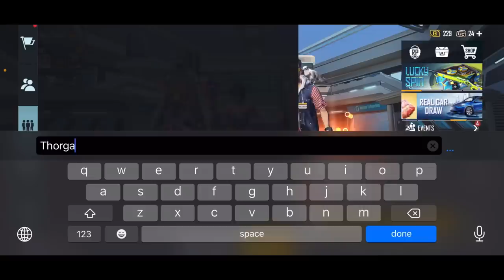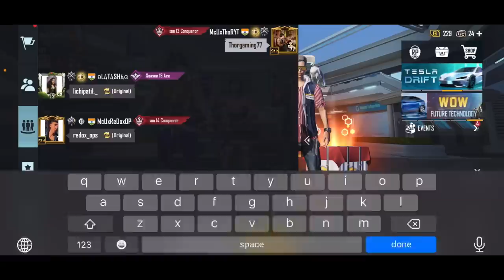Random RICH & MYTHIC Girl Gifted Me 18000 Uc For Mythic Outfit😱 | Crate Opening | THOR GAMING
⭐⭐ Thor Gaming ⭐⭐

✨ Other Channels

✨ Mobile Specs

Model : iPhone 11
Storage : 64
Ram : 4 GB
Operating System : iOS
Screen Size : 6.1‑inch
Battery : 3110mAh